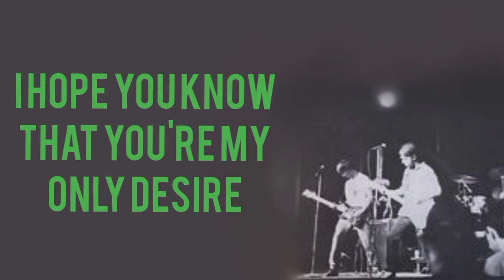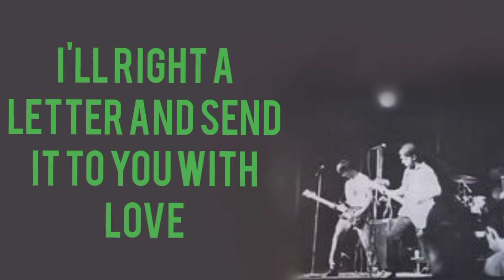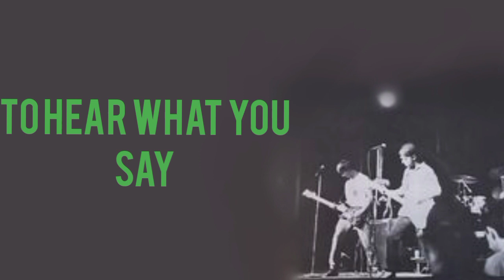Stay - Sweet Children (Lyrics)